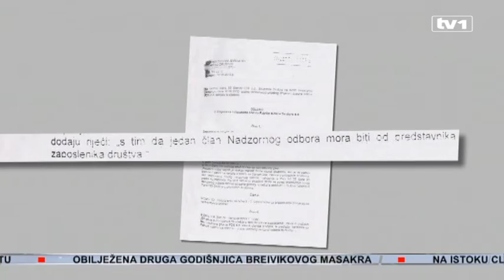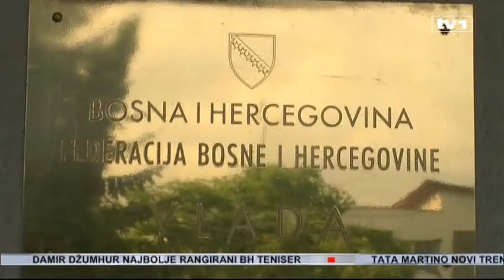FDS između - Čiji je Nadzorni odbor